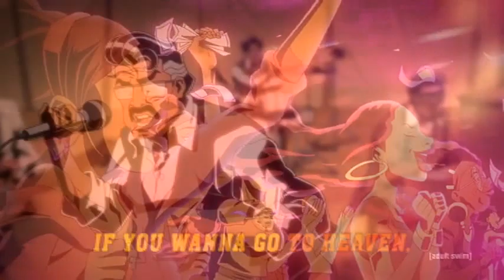KMD - Sorcerers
(Flashback series video #38) Tribute to KMD, special shot out to Scienz of Life (Lil Sci aka John Robinson & ID 4 Winds). Dedicated in memory of Subroc.
Almost 7yrs of supporting new artists 24'7, and there's more from the collection particularly some rare gems, others obscure lesser known that I've shared over the years. Yo its been a extremely busy 2 months since my Tyler The Creator tribute. I'm finally back in full effect now, and I'm trying to upload as many tributes and features as possible.